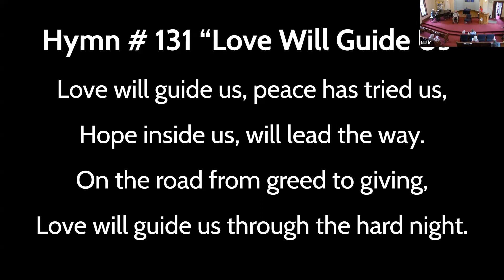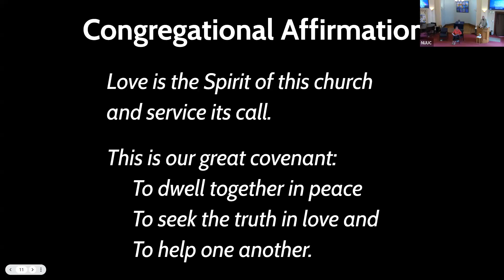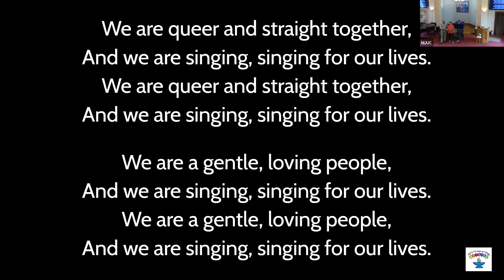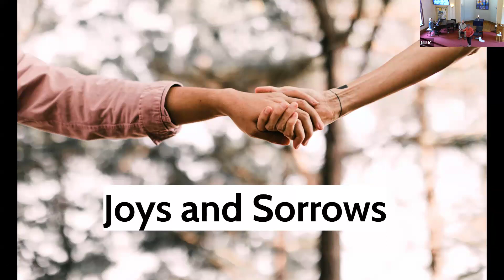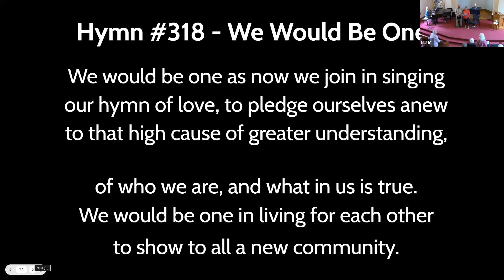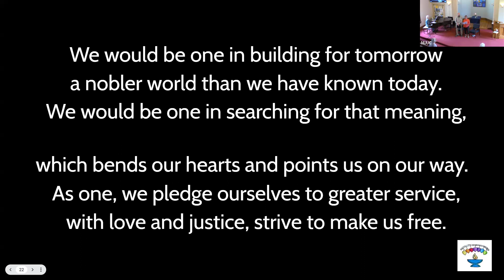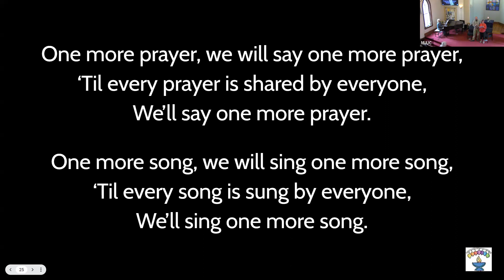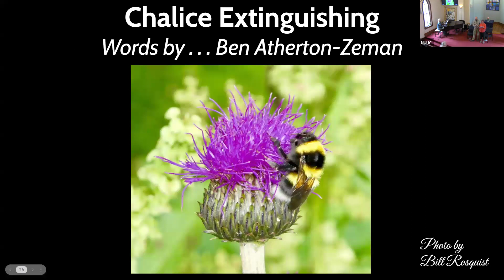Worship Service June 9, 2024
What does it mean to be progressive, not just in your politics, but in your entire philosophy of life, your faith, your worldview? It means believing the world can and does get better over time; the world makes progress. That is simple enough. The hard part comes when our world appears to stop moving forward and start moving backward. That is when we need to call on our faith in progress, a faith that gives us the strength to keep working to make our world a better place—which is really the only way progress has ever happened.

Gathering Music (5 minutes before the service)
#131 "Love Will Guide Us"
#34 "Though I May Speak with Bravest Fire"

Welcome, Announcements - kathy hartman, Worship Associate

Opening Words - Andy Carlson, guest speaker

Congregational Affirmation

Opening Hymn - #170 "We Are a Gentle, Angry People"

Story for All Ages - Progressive Math - Andy

Chalice Lighting - kathy

Offering - Big Thompson Watershed Coalition - Laura Quattrini

Offertory - slp

Joys and Sorrows

Musical Reflection - #318 "We Would Be One"

Sermon - “A Progressive Faith” - Andy

Chalice Extinguishing - kathy

We thank all who are involved in this service:
Presenter: Andy Carlson, guest
Worship Associate: kathy hartman
Musicians: slp
Zoom: Tam Paquette
Audio: Bill Rosquist
Ushers: Norma Fox, Sherry McTee, and Avery Jo Ford